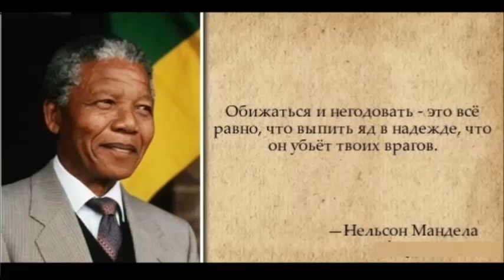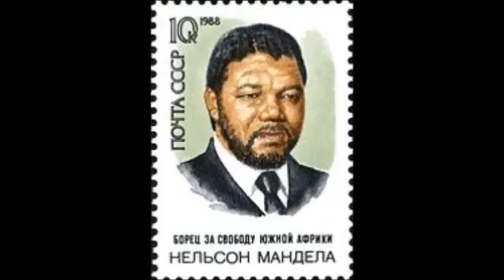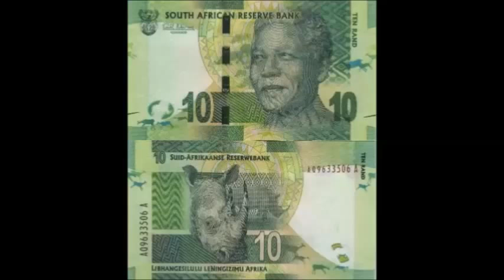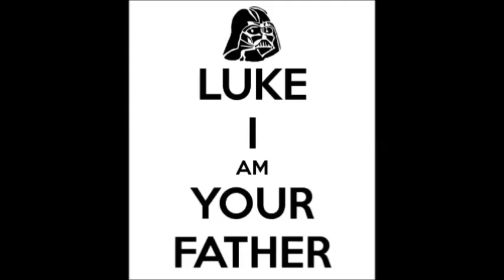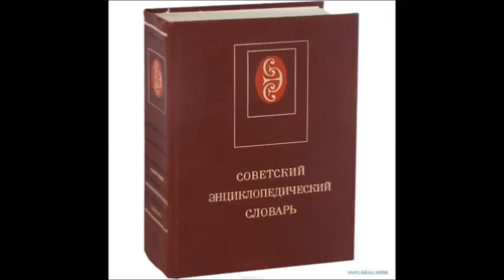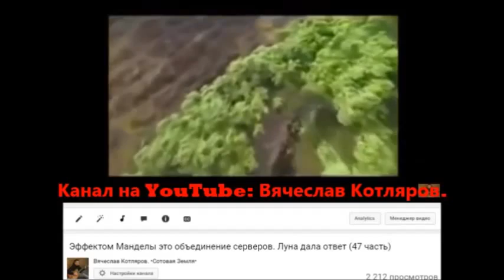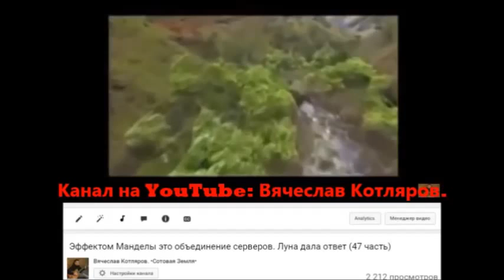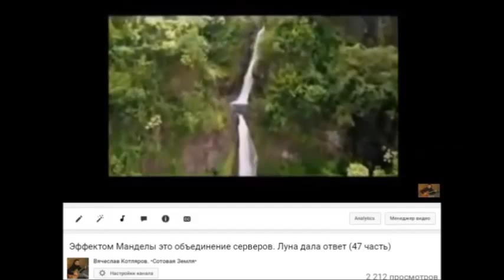Сотовая Земля: «Эффект Манделы едет в СССР»